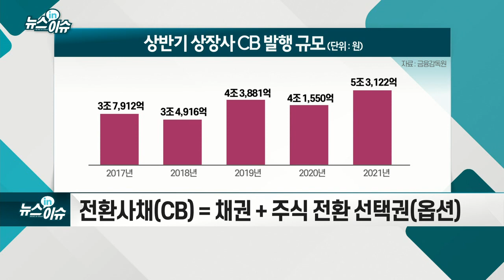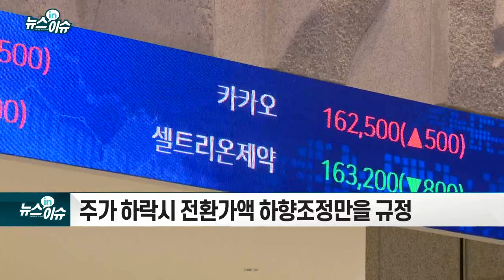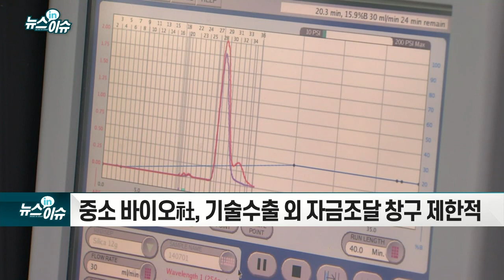CB 전환가액 상향 의무화 도입 논란… 왜?_뉴스IN이슈 (20210720)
- 전환사채(CB) = 채권 + 주식 전환 선택권(옵션)
- 주가 하락시 전환가액 하향조정만을 규정
- 과도한 희석 방지… 전환가액 상향 근거 마련
- 중소 바이오社, 기술수출 외 자금조달 창구 제한적
- CB 투자매력 감소… 기업 자금조달 부담 증가
- CB 발행 공식 통계 부재… 사실상 방치
- '증권 발행 결과' 자율공시… 금융위 "개선방안 검토중"